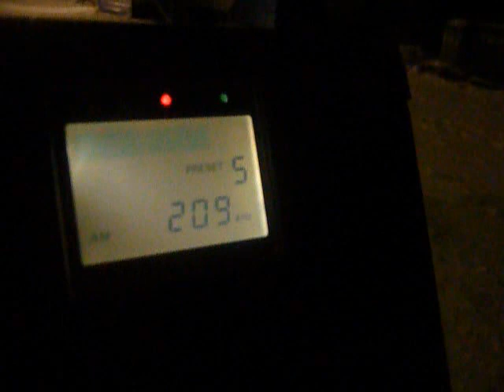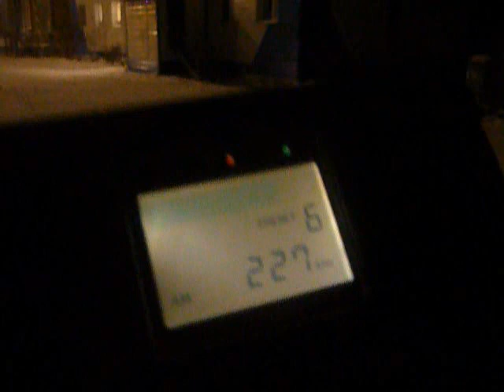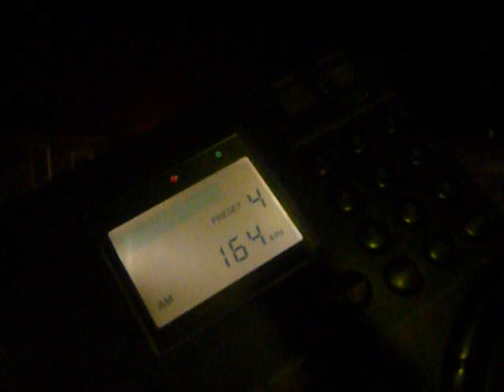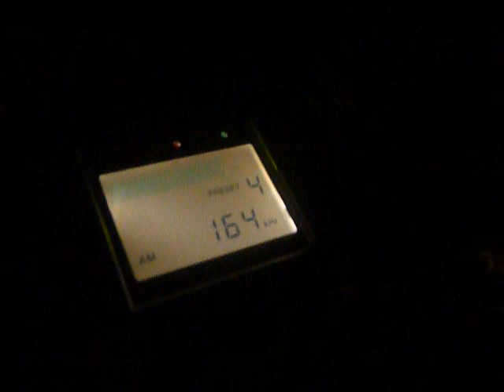Монголын Радио 164//209//227 кГц (part two)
Очередная не совсем удачная попытка услышать монгольский передатчик на 164 кГц 2:05 (Улан-Батор, 2767 км). Разные программы на 209 кГц 0:21 (Улгий, 2150 км) и 227 кГц 0:41(Алтай, 2570 км) перед окончанием вещания с национальным гимном в 20-00 местного времени. Принято 28-го октября 2022 г. в ЯНАО, Северо-Западная Сибирь, Россия.